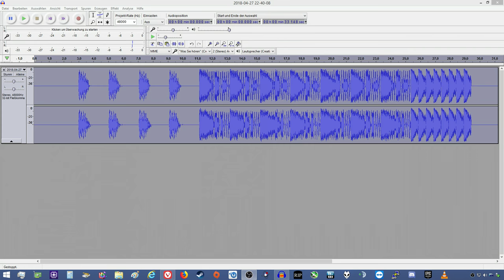Reset...a Part of my Life